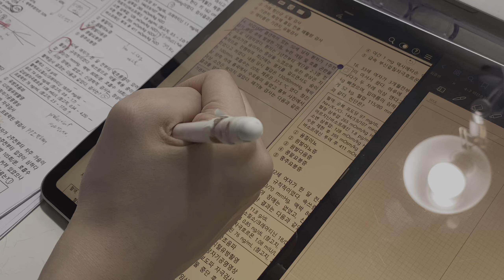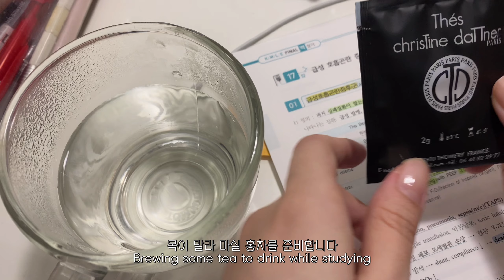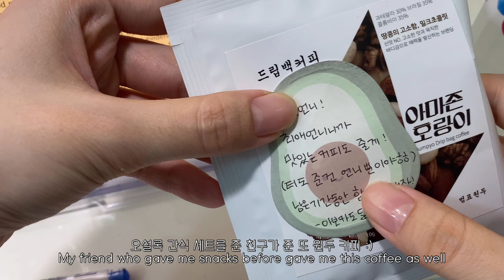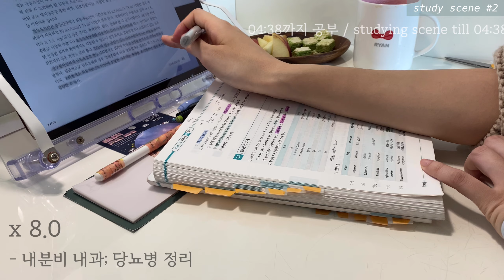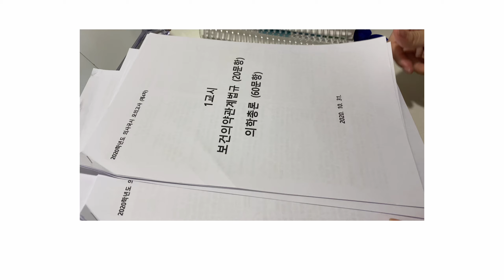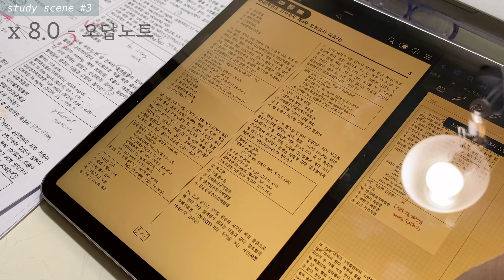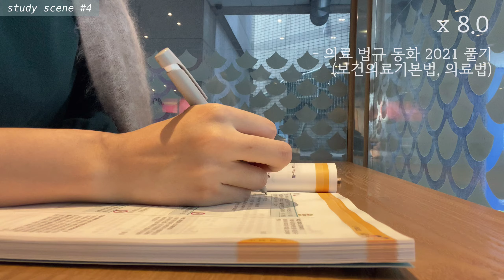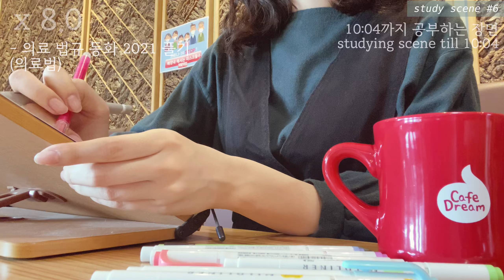#19. 오늘도 공부하는 일상 ✏️📝 제 일상은 공부에서 멀리 나가지 않아요ㅣ11월 첫째주 근황 VLOG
여러분! 잘 지내시나요?
이번주는 또 모의고사 전에 준비하는 과정 일부와 채점 후 오답노트하고 많이 틀린 부분 공부하는 장면이 담겼습니다 :) 뼛속부터 이과인 저에게 예방의학은 다소 생소한 학문입니다 ^_ㅜ

요 며칠 날이 따뜻해서 궁 나들이도 다녀왔는데 이제 다시 날이 급격히 추워지더라구요. 그래도 올 가을은 너무 청명하고 예쁘고 또 길어서 정말 즐겁게 즐겼어요 :)

11월말이랑 12월 중순에는 큰 모의고사가 있어요. 모의고사에 크고 작은 게 어딨냐고 하실 수도 있지만 고3으로 비유해보자면 작은 모의고사는 '대성 모의고사', '종로 모의고사', '교육청 모의고사' 수준이라면 큰 모의고사는 '6평', '9평'입니다. 문제 수준도 훨씬 좋고 문제들이 묻는 것이 핵심에서 크게 벗어나지 않는 경향이 있습니다.

모두들 추운 겨울 외투 단단히 입고 다니셔요
공부하는 우리 모두, 원하는 바 이룰 날이 그리 멀지 않기를 바랍니다 (^^)

ipad) 아이패드 프로 3세대 12.9 inch
ipad case) 뷰씨 마그네틱 스마트커버 태블릿 12.9 3세대 브라운
촬영) Sony nex7, 아이폰 11, 아이폰 6S